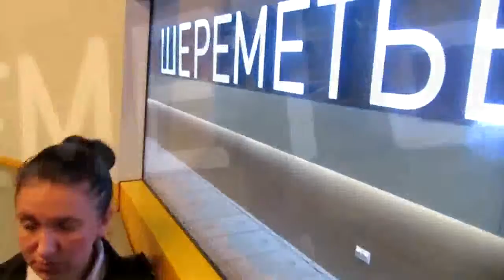SHEREM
IGOR LINNIK L*I* RU 09.2018